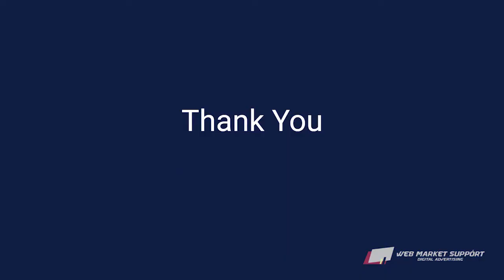Quick marketing & business tips ep27 lead generation for offline businesses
Just because your business is offline, that does not mean you can't use the internet and online marketing strategies to communicate with prospects and clients.

The vast majority of store owners have no idea who their customers are. They offer their services and sell their products to people passing by, to strangers.

And how do you generate leads offline to start sending foot traffic to your location?